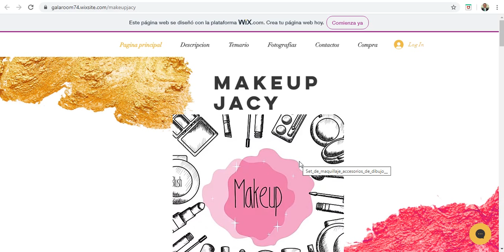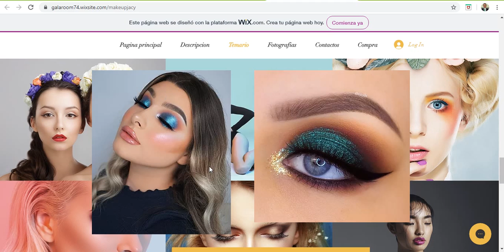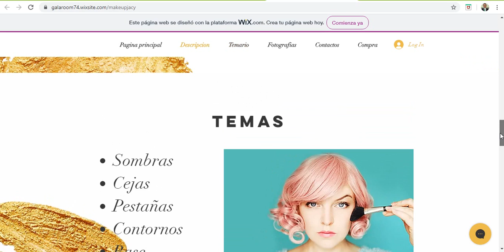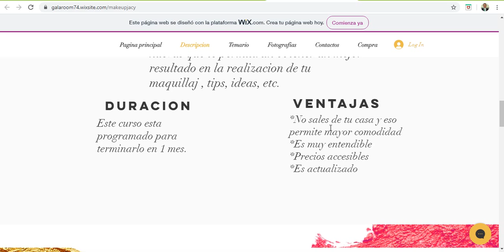Página Web. Criterios 9 al 12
Submódulo 5.2 Comercio Electrónico
Unidad 3
Evidencia 1. Página Web